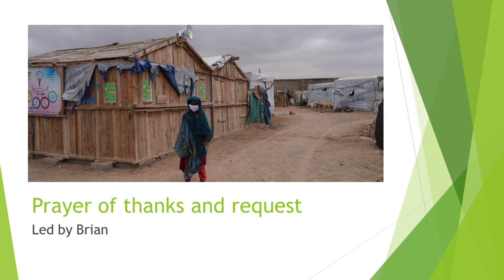Prayer of Thanks and Request, 31/10/2021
A prayer to help us express our thankfulness to God, and of our requests to God for help in these turbulent days and times, led by Brian.